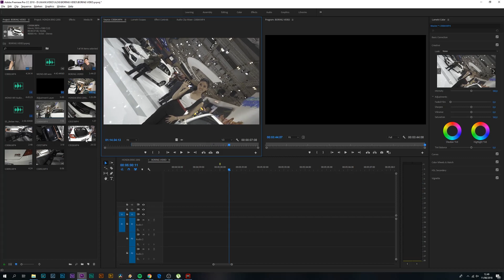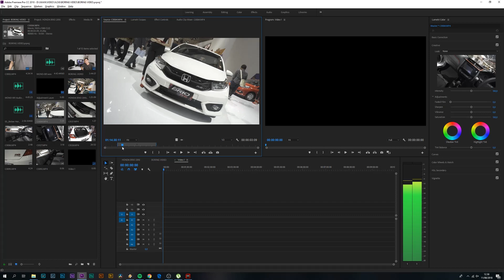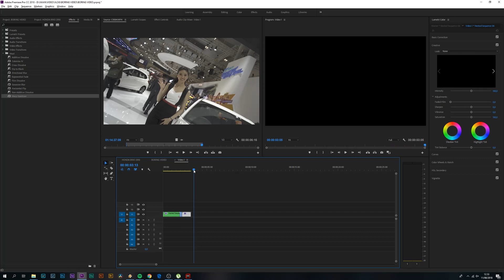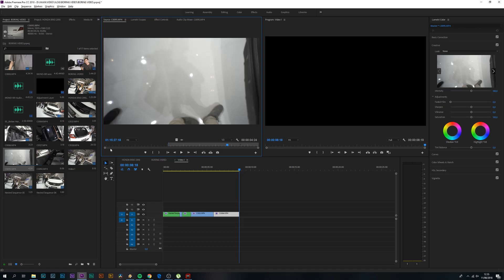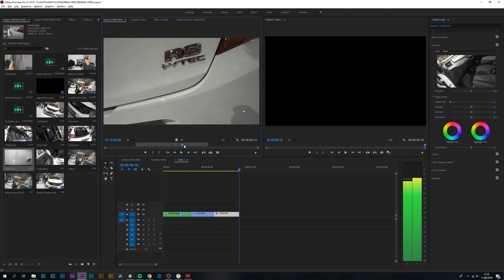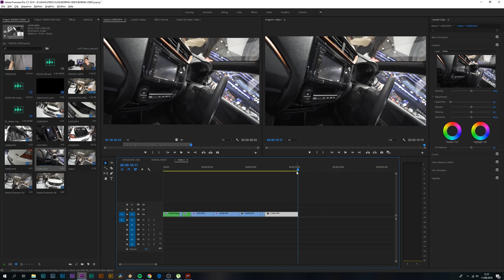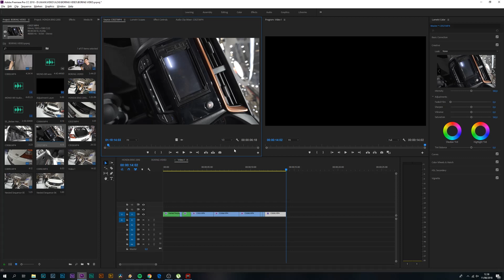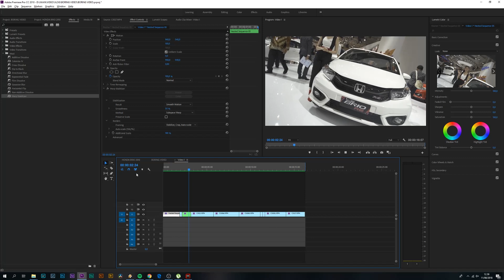How To Edit Your Footage Look EPIC (Bahasa Indonesia)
Yuk, berteman sama gw!